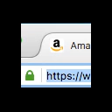Browser loading indicator